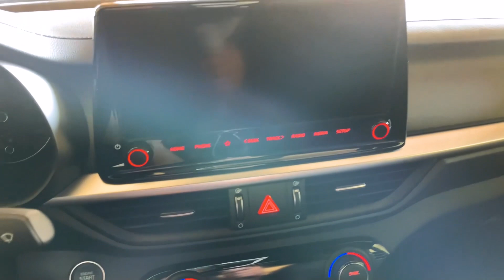El sedán de mayor potencia por $500 mil pesos | KIA Forte GT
Fuimos al lanzamiento de la actualización del sedán compacto, KIA Forte GT 2022 hasta Cuautla en Morelos. En el camino pudimos conocer las nuevas funciones "Drive Wise" que incluye además de disfrutar de un muy sano motor 1.6l de 201 hp con transmisión automática de doble embrague.

El precio en México es: $499,900 pesos
Su único rival, VW GLI $574,490